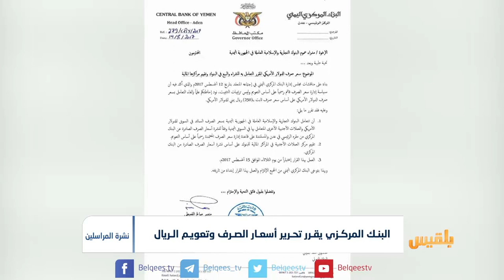البنك المركزي يقرر تحرير أسعار الصرف وتعويم الريال | تقرير: ياسين التميمي